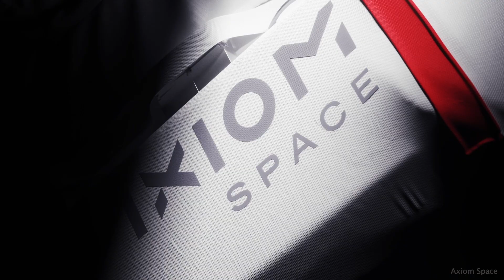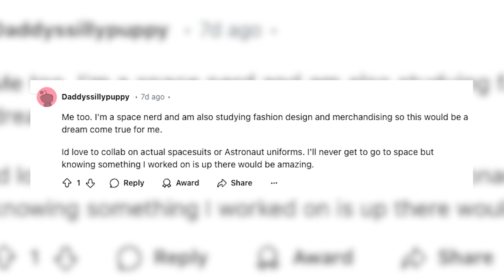Fashion Flop or Future Fashion? Inside the Prada-Axiom Spacesuit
Is the Prada x Axiom spacesuit collaboration a groundbreaking leap in space innovation, or just a fashion gimmick?

In this video, we dive into the newly unveiled NASA spacesuit designed by Axiom Space and Prada -- the suit that astronauts will wear during NASA’s Artemis missions to the Moon starting on Artemis III as early as 2026.

The suit was unveiled at IAC 2024, the largest space conference in the world, which just so happened to be in fashion capital Milan this year.

In this video we talk about:
👩🏼‍🚀 How this spacesuit came to be, and why NASA isn't building it themselves
👩🏼‍🚀 Prada's involvement
👩🏼‍🚀 Is this a fashion flop or truly an innovative partnership?

Chapters:
00:00 The new Prada-Axiom Moon spacesuit
00:40 Why NASA needed a new spacesuit
01:26 How Axiom and Prada got involved
02:26 Unveiling the spacesuit
02:40 The technical specs
03:04 What did Prada do?
03:46 A marketing take
04:18 My opinion on the spacesuit
05:45 What do you think? :)

🌙 Space joke of the week:
Why couldn't the astronaut book a hotel on the moon?
Because it was full!